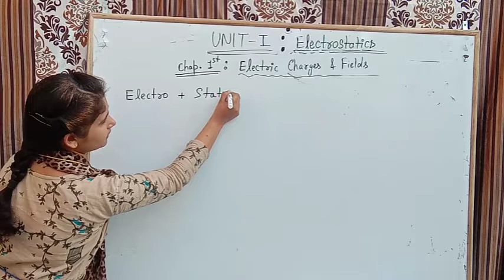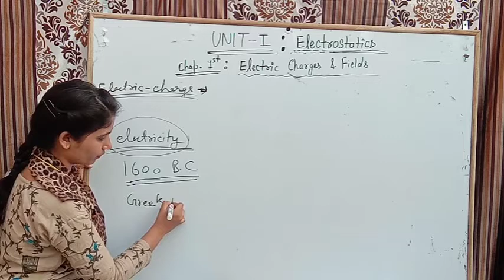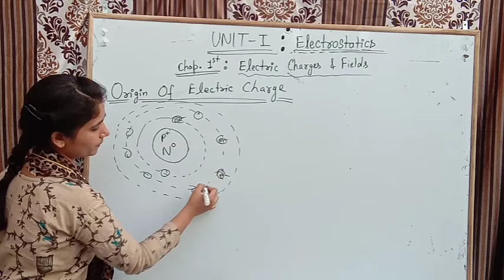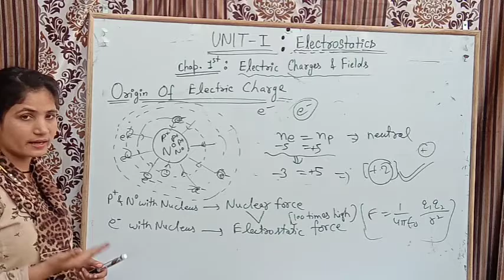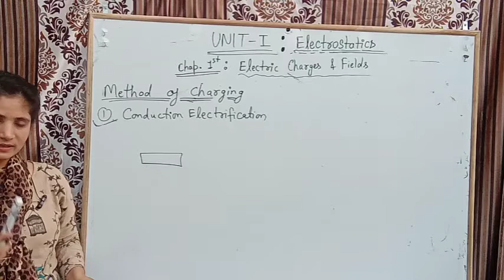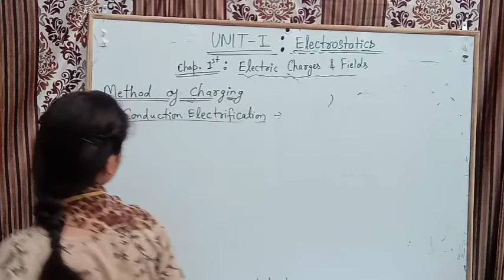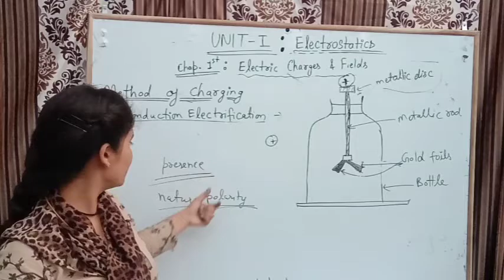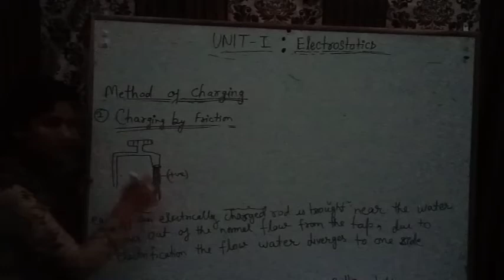Lec1st || UNIT-I Electrostatics || Chap.1st Electric Charges & Fields || Class12th || Nirmala Bisht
Electrostatics by Nirmala Bisht